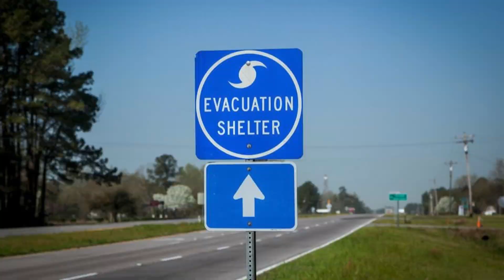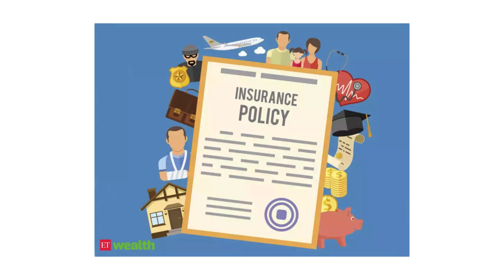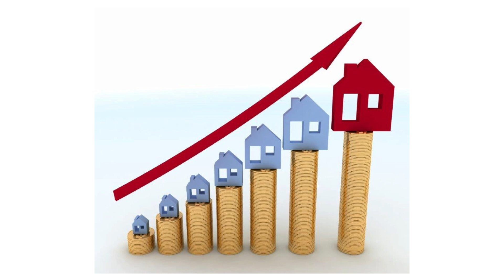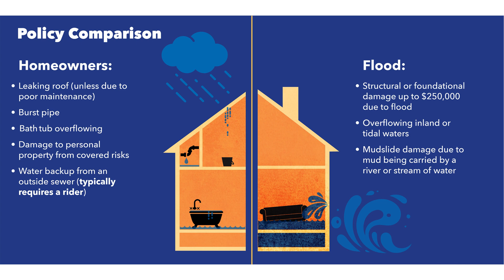Hurricane Insurance Checkup & Knowledge! | Hurricane Preparedness Week 2022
In today's video, we decipher Hurricane Preparedness Week 2022 and Hurricane Insurance Checkup & Knowledge!